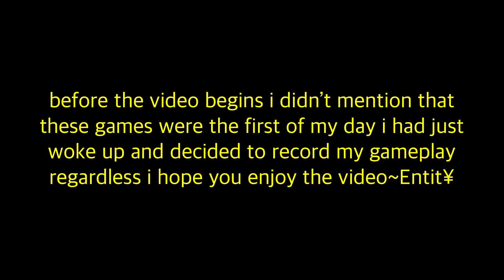We back at it with kiriko! [Overwatch 2 Unranked Gameplay #02]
If you enjoyed the video or my content in general, don't forget to hit that like button, subscribe, and even let me know what other games you want me to play. Also make sure to turn notifications on so yall never miss a video or stream thank you and have an amazing day!!

when or if using any of my content all I ask is for some form of credit thankyou~Entitiy

widow
widowmaker
toxic overwatch players
toxic overwatch
overwatch competitive
playstation overwatch
Overwatch rage
best plays
compilation
funny moments
gaming
ow2
ow
season 14
ultrawatch
patch notes
console overwatch
console gamer
overwatch gaming
gold
gold player
plat player
marvel rivals
marvel
genji
Christmas